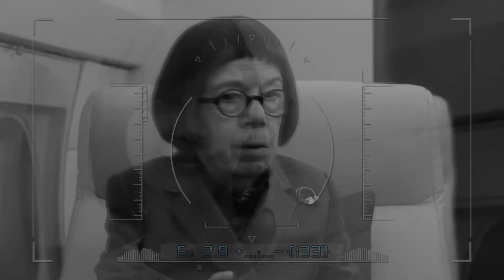NCIS Los Angeles | top 10 worst ways to die [11x01]